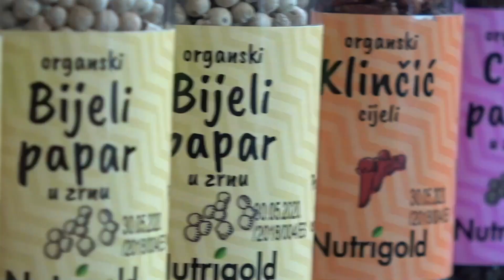FOOD SESSION SRĐANE JEVTIĆ - BULGUR S TIKVICAMA I KOZICAMA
Ovaj put smo za vas iskombinirali tikvice i koze, što je idealna kombinacija za rižote, tjestenine, a ovaj put smo ih složili uz bulgur u vidu jedne tople cjelovite salate, nakon koje se dugo zadrži osjećaj sreće i ispunjenja. I tu upravo dolazi bulgur na scenu, baš nekako zahvalna zamjena za rižu , lagan i prozračan koji isti tako trpi sve okuse kao i tikvica. Kod nas nije tako učestala namirnica u jelima, ali vjerujte mi jednom kad ga krenete pripremati, postaje neizostavan u laganim jelima. A da ne pričamo o prednosti brzine pripreme, jer za manje od pola sata imate fantastian ljetni ručak, pa zato krenimo :